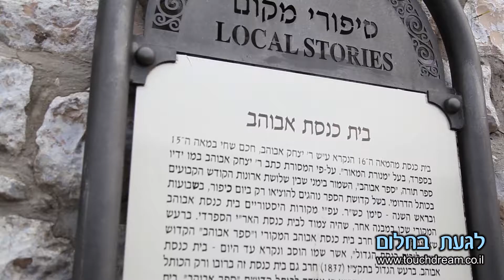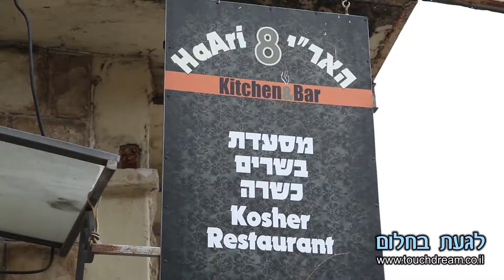Bar Mitzvah in the synagogue Abuhav - Zefat בר מצווה בבית כנסת אבוהב צפת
Bar Mitzvah in Israel It's once in a lifetime experience and it's TOTALLY free!